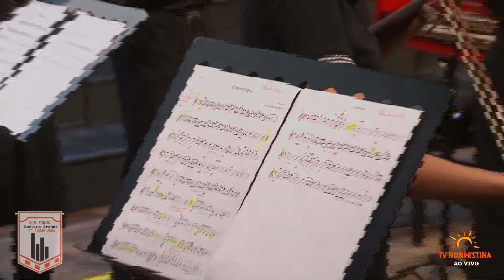Orquestra Jovem da UFCG - XIV FIMUS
A orquestra jovem da UFCG apresenta neste concerto a peça Humoresque, de Dvorák e Yesterday, dos Beatles, no XIV Festival Internacional de Música em Campina Grande, PB!! Com transmissão realizada pela TV Nordestina.

Esse é o primeiro vídeo de muitos que serão postados do FIMUS, fiquem atentos e sigam as recomendações abaixo 😉
✅Deixem sugestões nos comentários sobre o que vocês querem ouvir por aqui 😁